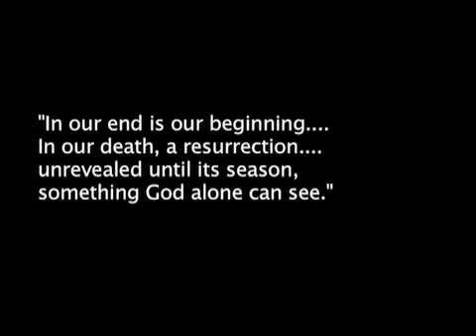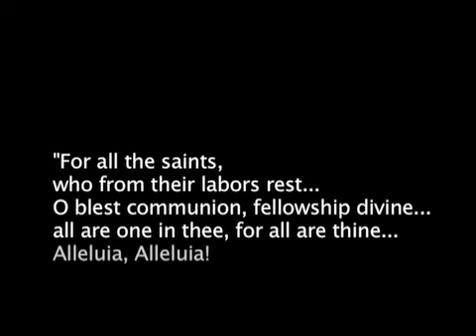Cal-Pac CHARMS clergy memorial 2010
The California Pacific Conference of the United Methodist Church mourns the loss of its clergy and their spouses.  This short video remembers the clergy and spouses who died from March 2009 thru March of 2010.